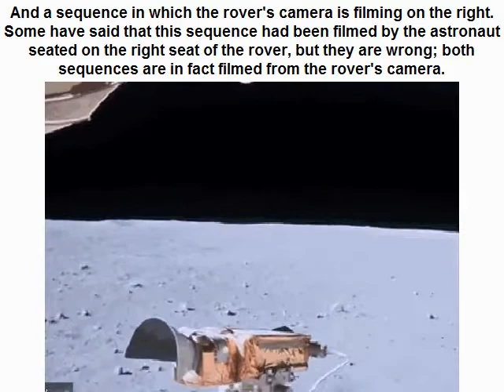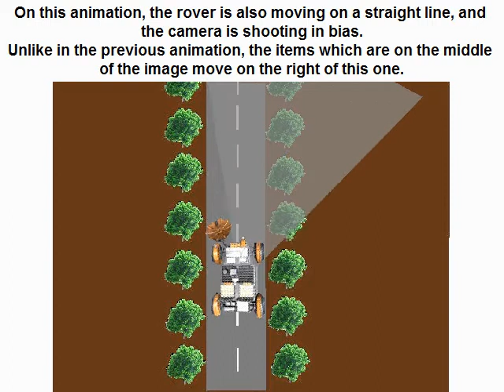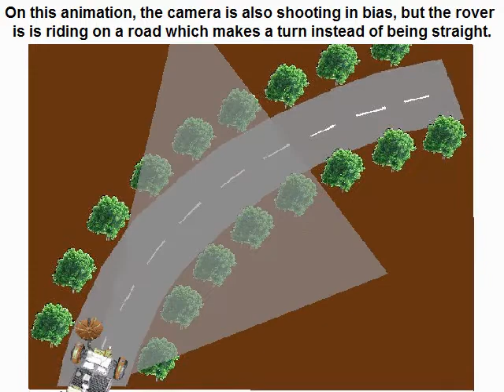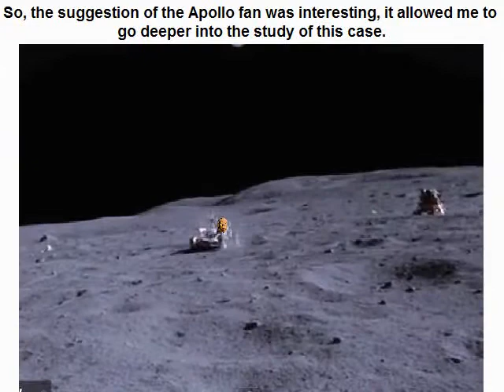The rover's camera likes fun.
This video talks about the video of the rover in Apollo 17.
I have already made several videos on this subject, but I am this time dealing with a suggestion which has been made by an Apollo fan.